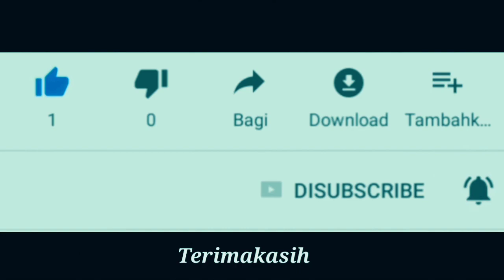Tes Ride Honda ADV 150 dengan Tes Pengereman extrem - setelah setahun pemakaian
Review Honda adv setelah satu tahun pemakain ini pertama secara feeling dan pengereman. kesan sangat nyaman,tarikan lembut, getaran halus dan masih stabil. Honda adv yang barunya dijual mulai 34 jutaan ini memakai mesin sohc 1 silinder 150cc.